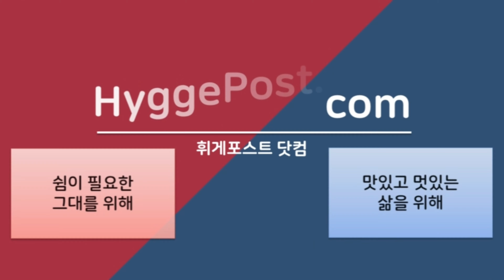맛집 브이로그 Vlog 맛집영상리뷰 직장인점심맛집 광화문맛집 중국집 루이 볶음밥 짬뽕밥 사천탕면 마파두부덮밥 Tasty Food in Seoul Korea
맛집영상리뷰 직장인점심맛집 광화문맛집 중국집 루이 볶음밥 짬뽕밥 사천탕면 마파두부덮밥
Tasty Food in Seoul Korea

맛있는 중국집이다. 맛있다. 다먹었다 ㅎ